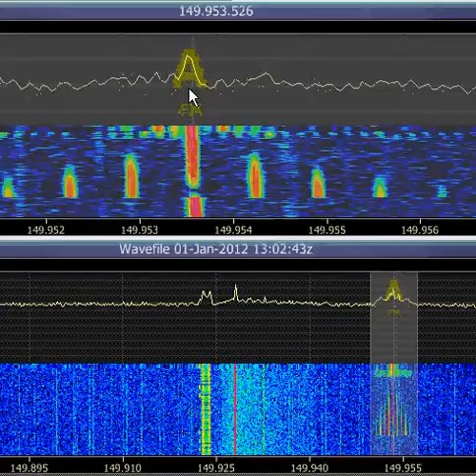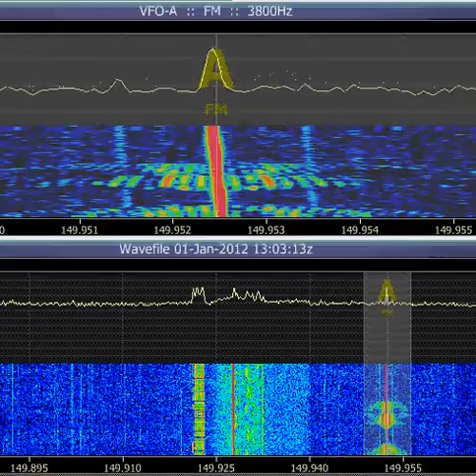ARISSat-1 FM Voice Broadcast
Capture from ARISSat-1 on 1st January 2012 as it passed over the UK, using FUNCube Dongle and SDR-Radio demonstrates the FM reception of voice telemetry and messages